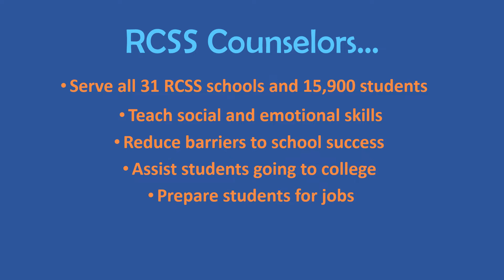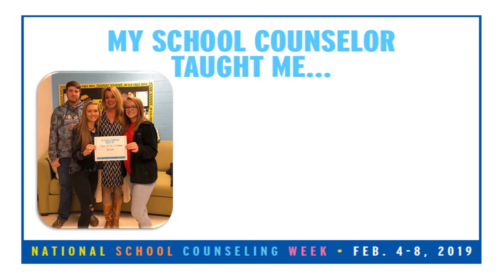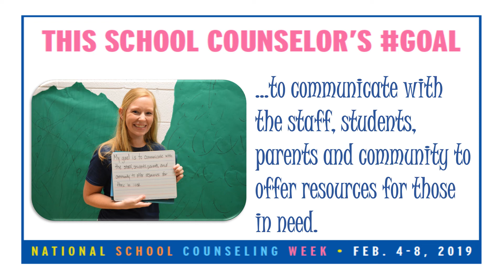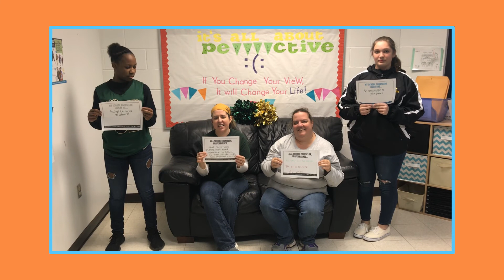Thank you, school counselors!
National School Counseling Week is February 4-8, 2019. The Randolph County School System honors and thanks our school counselors for making a difference in the lives of students!